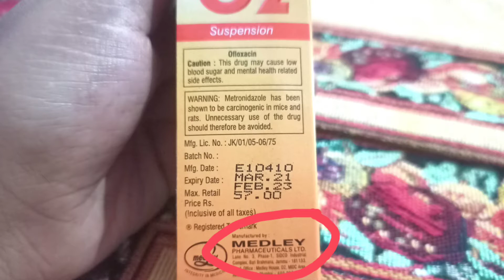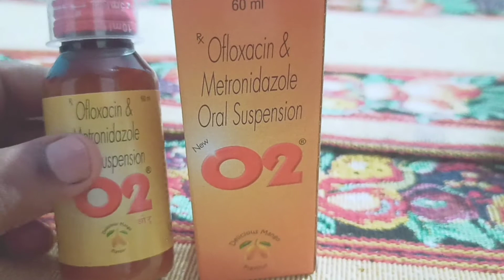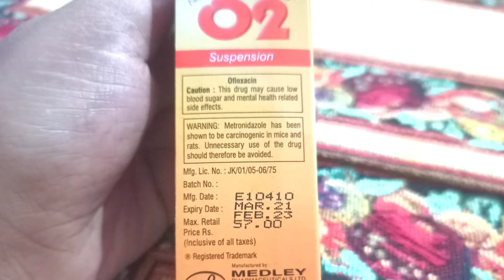O2 Syrup uses in Bengali | বাচ্চাদের পাতলা পায়খানার ঔষধ|Dysentery| Ofloxacin & Metronidazole uses